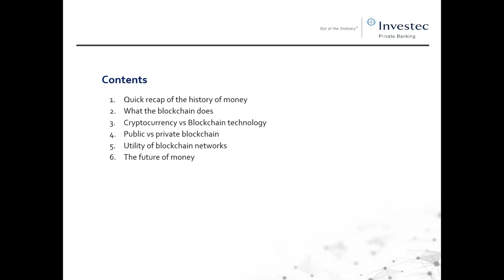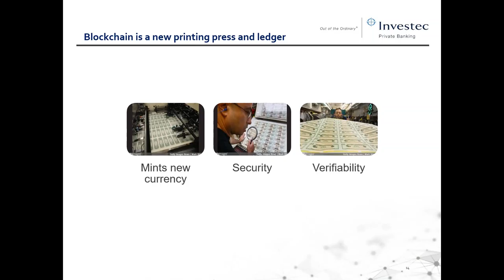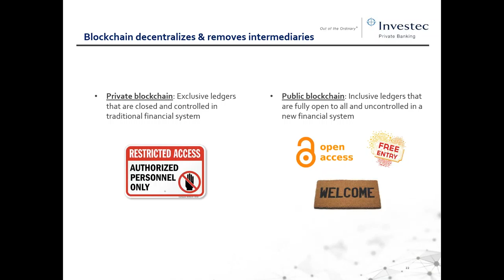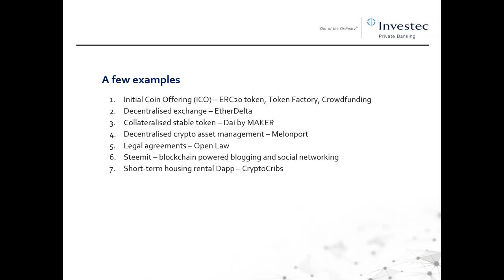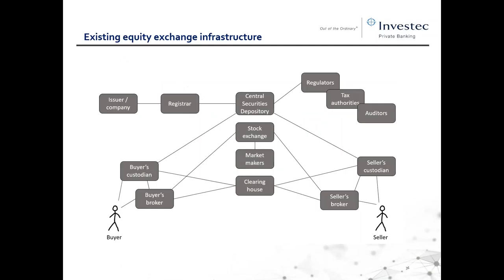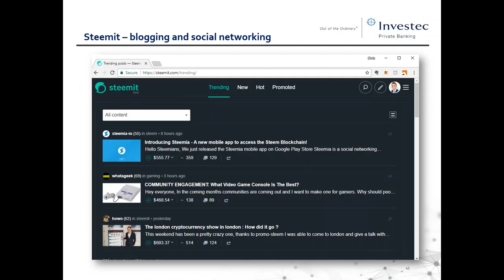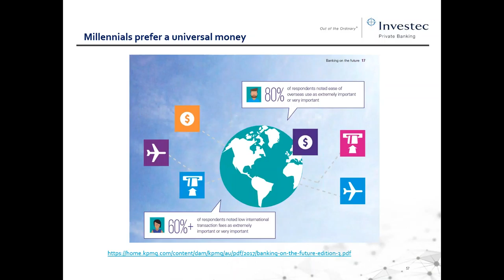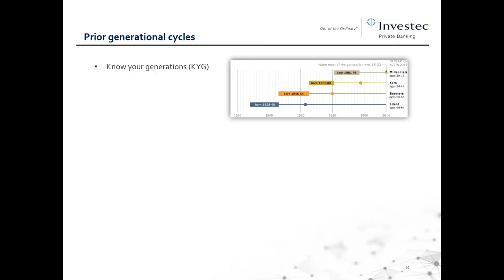04) Cinnabar Investment Insights Seminar 2018: Investec - Cryptocurrencies